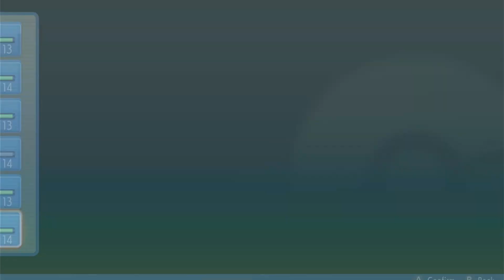Pokémon Shining Pearl VS. Rorak #1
Taken on the Gym Leaders on Shining Pearl